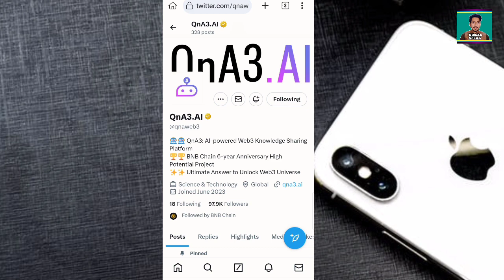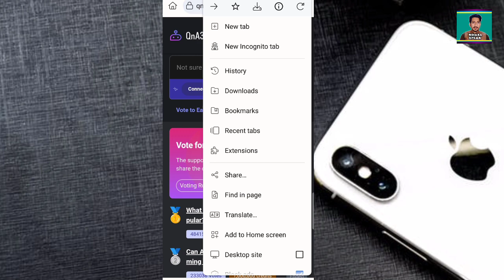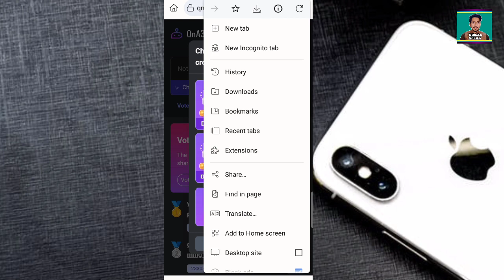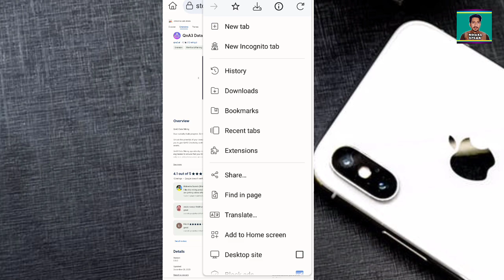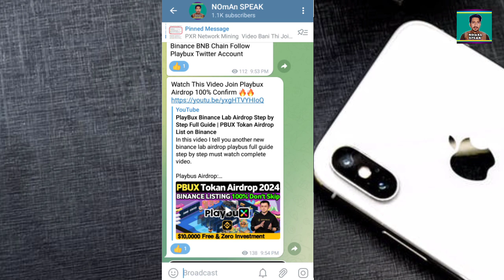FEarn Free Money QNA3 AI Airdrop Step by Step Full Guide | Binance Lab Airdrop 2024 List on Binance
In this video I tell you binance lab qna3 airdrop full guide step by step must watch complete video

OFFICIAL ACCOUNT